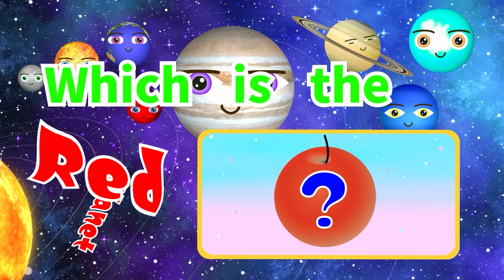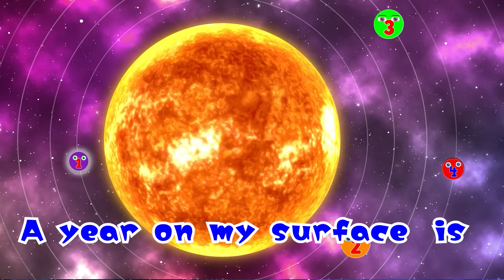Planet Quiz for Kids★Planets Game★ 8 Planets of the solar system★Early childhood education